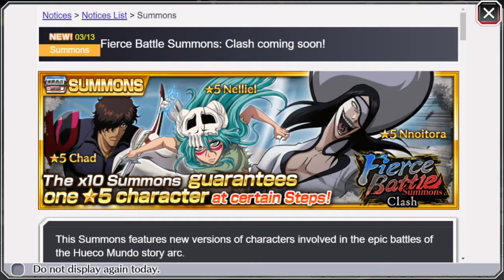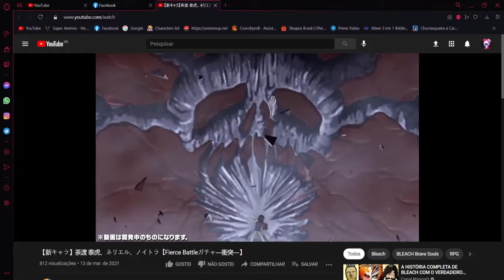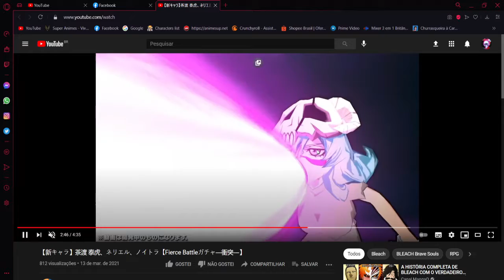Bleach brave souls: MM Fierce battle Clash